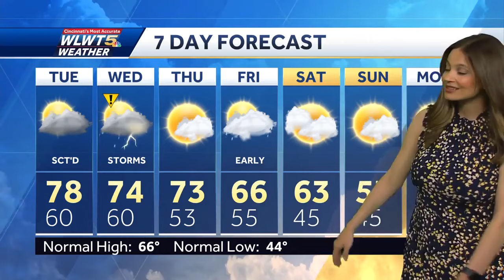Storm chances Tuesday, Wednesday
Rain and storms remain possible Tuesday and are more likely Wednesday.